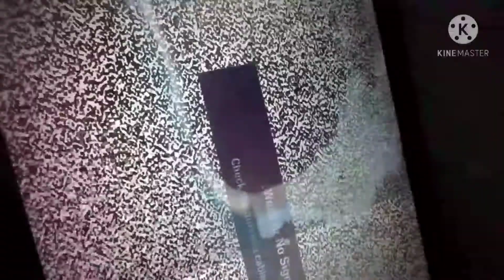Paano magtanggal ng polarizer film ng 37inch na Samsung lcd tv